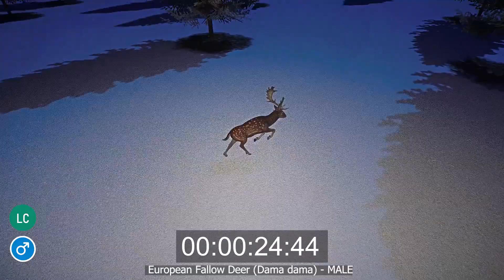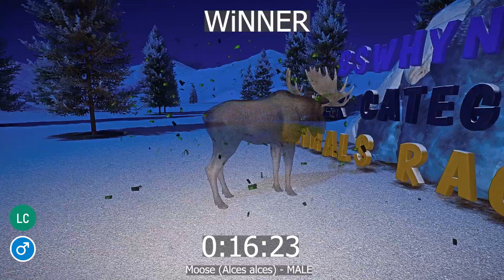Deer Category Speed Races at midnight on winter in a forest in Planet Zoo includes Moose etc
Deer Category Speed Races at midnight on winter in a forest in Planet Zoo includes the following deers:
Reindeer, European Fallow Deer, Moose, Pere David's Deer and Chital

Mods:
mod by NarwhalerN
Pere David's Deer - New Species (1.8)

mod by Gabboi
1.8 - Chital (Axis Deer) - New Species

VU : Vulnerable
LC : Least Concern
CR : Critically Endangered
NT : Near Threatened
DD : Data Deficient
DM: Domesticated
EX: Extinct